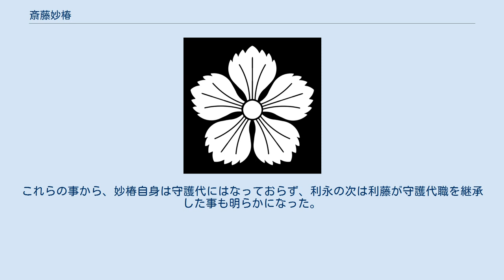斎藤妙椿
斎藤 妙椿（さいとう みょうちん）は、室町時代から戦国時代にかけての武将・僧。
斎藤宗円の子または弟。
甥・斎藤利藤の後見役を務めた。
妻は伊勢北畠氏の出身で一女をもうけている。
養女に甘露寺元長の娘（織田敏広室）。
妙椿は法名（実名は不明）で、善恵寺に持是院（じぜいん）という子院を構えたため、持是院妙椿と呼ばれた。
斎藤氏の惣領家に対し、妙椿の家系を持是院家という。
 従来、美濃守護代とされてきたが実際には就任していない（後述）。
 応永18年（1411年）、美濃守護代・斎藤宗円の子として誕生。
 幼少時から出家し善恵寺で修行した後、善恵寺に子院・持是院を構えた。
宝徳2年（1450年）に妙覚寺から世尊院日範を招き常在寺を建立。
長い間、僧として持是院で生活を送っていたが、長禄4年（1460年）に兄・斎藤利永が死去にともない、甥である新守護代・斎藤利藤を後見するため加納城へ移り、ここにも持仏堂と居庵を設けて持是院と称した。
美濃守護・土岐成頼の被官ではあるが、同時に足利将軍家の直臣という立場に立とうとし、更に美濃周辺数ヶ国の支配をも目論んだ。
後に室町幕府奉公衆となり、官位も土岐成頼の従五位下を超えて従三位権大僧都に昇っている。
 応仁の乱では成頼と共に山名宗全の西軍に属し、上洛中の成頼に代わり、東軍に属した富島氏・長江氏及び近江より来援に来た京極氏の軍勢と戦い、応仁2年（1468年）10月までにこれを駆逐し美濃国内を平定した。
その一方で多くの荘園を押領して主家の土岐氏を凌駕する勢力を築いた。
 文明元年（1469年）夏には近江国内へ進攻して西軍の六角高頼を援護するため、敵対する東軍の京極政経と守護代多賀高忠軍を文明3年（1471年）2月、文明4年（1472年）9月の2度に渡って撃破する。
 文明5年（1473年）10月には長野氏を援護するため伊勢へ出兵、東軍の梅戸城を落城させ、さらに文明6年（1474年）6月、越前に赴いて朝倉孝景、甲斐敏光の両者を調定の末に和解させた。
この頃、西軍諸将が和睦しようとしたが、妙椿の反対に遭い実現できなかったという。
しかし斎藤妙椿が伊勢遠征を行なうと、その隙をついて、東軍の小笠原家長と木曽家豊が伊那谷と木曽谷から東美濃に侵攻した。
東美濃の遠山氏はこれを防げず、恵那郡の大井城や土岐郡の苅安城まで落城し、天文3年（1534年）に信濃の小笠原定基が撤退するまで東美濃の一部を占領された。
 京では厭戦気分が漲り、土岐成頼は文明9年（1477年）冬、足利義視・義材父子を連れて美濃に下国した。
文明10年（1478年）に婿の織田敏広に加勢して尾張に出兵するなど、その兵力は周辺諸国にも行使され、書状にて飛騨国の姉小路氏と三木氏の抗争を調定したり、6代将軍足利義教の三十三回忌法要を美濃で営むなどをした。
また応仁の乱後、主君の守護土岐成頼が足利義視・義材父子を美濃に伴ったのは妙椿の意向によるものだった。
 文明11年（1479年）2月に可児郡明智で隠退し、翌文明12年（1480年）2月21日に腫れ物を患い死去。
応仁2年に建立した瑞龍寺に葬られた。
甥で養子である斎藤利国（妙純、利藤の異母弟）を重用するよう成頼に遺言したため、死後100日を経ずして利国と利藤の兄弟争いが勃発する。
 『美濃国諸旧記』・『美濃明細記』・『古代氏族系譜集成』など、多くの書物において斎藤利藤と同一人物とされてきた。
しかし、横山住雄は著書『美濃の土岐・斎藤氏 利永・妙椿と一族』の中で斎藤利永の弟ではないかと論考し、その後、蜷川親元の日記『親元日記』や正徹の歌集「草根集」の中の記述から利藤の叔父（利永の弟）であることが判明した。
更に、禅僧東沼周巌の詩文集『流水集』には斎藤越前守（利永）の弟に善恵寺が記載されており、妙椿は利永の弟で善通寺と同一人物と考えられている。
これらの事から、妙椿自身は守護代にはなっておらず、利永の次は利藤が守護代職を継承した事も明らかになった。